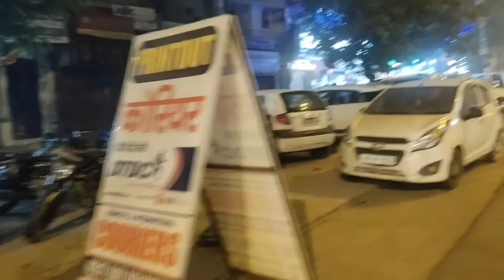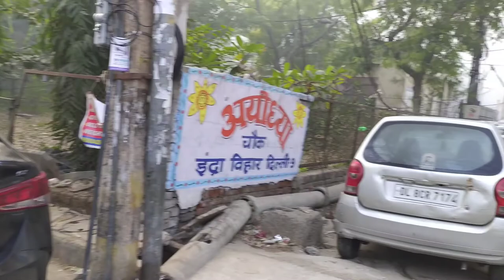ऐसी होती है दिल्ली में कॉलोनियां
इन्दिरा विहार मुखर्जी नगर क्षेत्र की एक कॉलोनी है। यहां भी बहुत आइएएस aspirant रहते हैं।
I hope aapko video achha laga